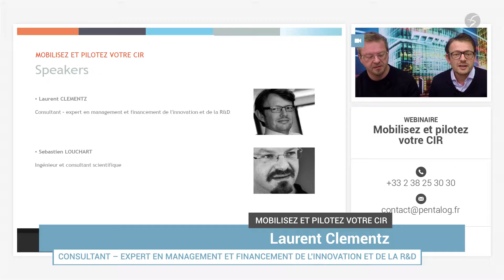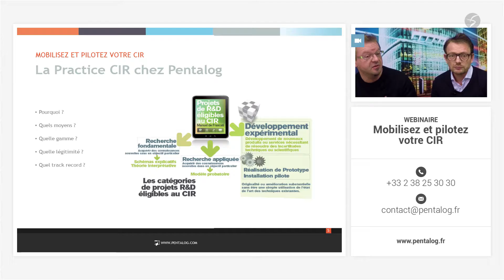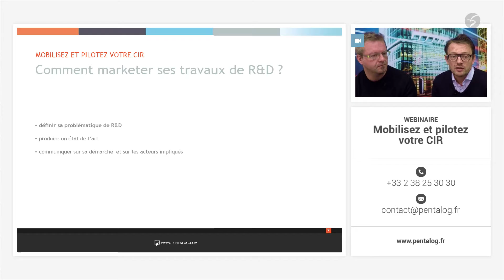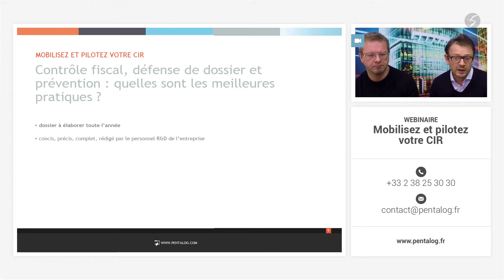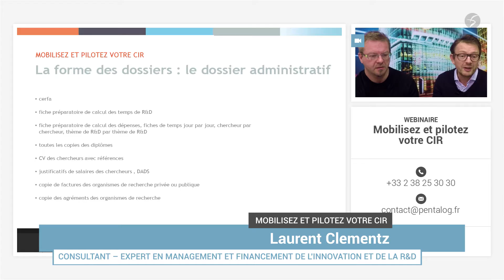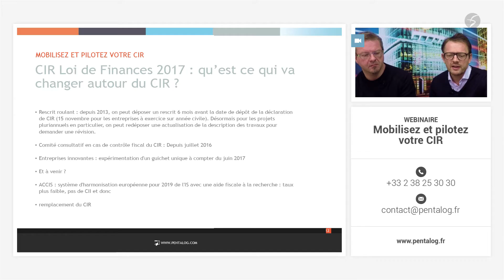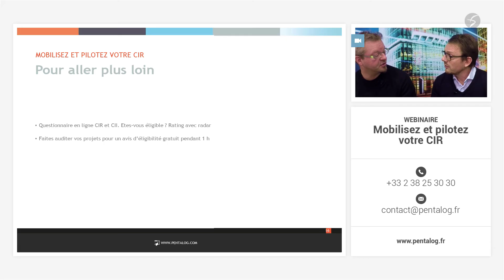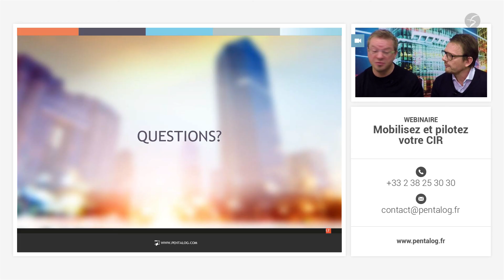Le Crédit d'Impôt Recherche en 2017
Le Crédit d'Impôt Recherche en 2017, par Laurent Clementz, Consultant expert en management et financement de l'innovation et de la R&D, et Sébastien Louchart, ingénieur et consultant scientifique chez Pentalog. En 2017, les fondamentaux du Crédit d'Impôt Recherche sont toujours là, avec quelques adaptations et nouveautés. Le CIR bénéficie en majorité aux PME.
- Quelles sont les bonnes pratiques sur le fond et la forme pour le Crédit d'Impôt Recherche ?
- Quels sont les thèmes de R&D dans le numérique et les travaux éligibles (ou pas) au titre du CIR ?
- Comment marketer ses travaux de R&D ?
- Ce qu'il faut savoir sur le CII.
- Contrôle fiscal, défense de dossier et prévention : quelles sont les meilleures pratiques ?
Replay du webinaire Pentalog "Mobilisez et pilotez votre CIR".

Suivez-nous !